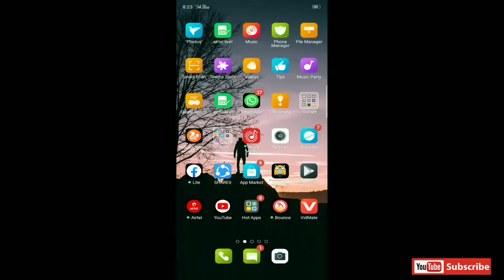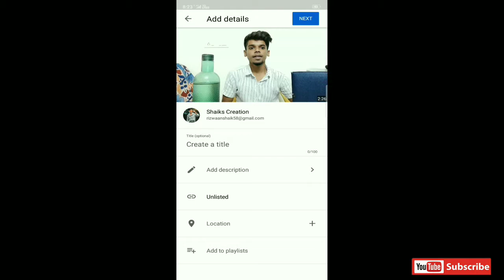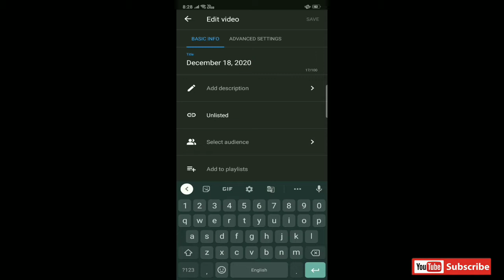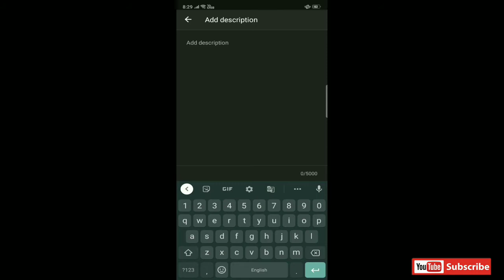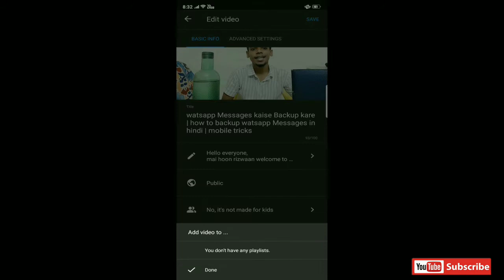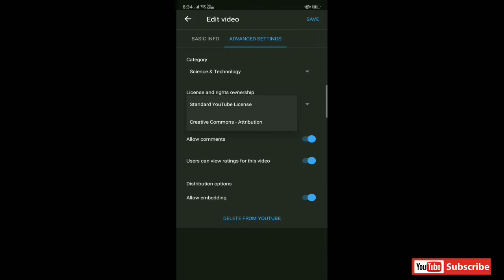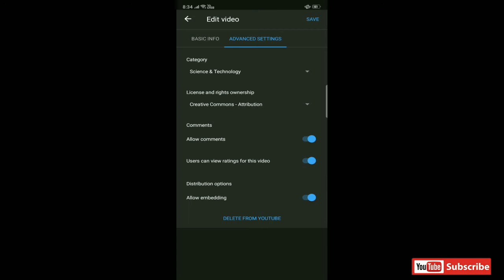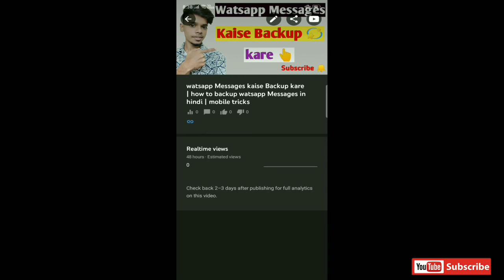YouTube video upload karne ka sahi tarika | how to upload a videos on YouTube | YouTube tips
Youtube video upload karne ka sahi tarika | how to upload videos on youtube in hindi | youtube tips

Hello everyone,
Is video me mai aapko batane waala hoon, YouTube per video kaise upload kare. youtube video upload ideas 2020. youtube growing tips. youtube money earning.